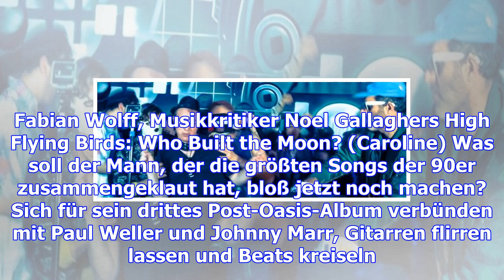Die pop-alben der woche im soundcheck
Dillon: Kind (PIAS)Dominique Dillon de Byington hat eine Schreibblockade überwunden und lässt auf ih...